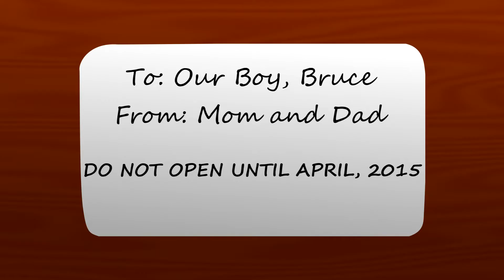Lego Batman and The Glitter Bomb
Even the Dark Knight can't escape April Fools Day.